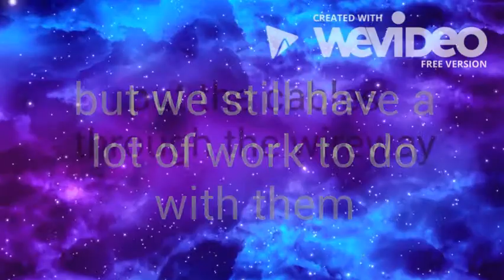MSS TOMA ELEKTRIKOAK PRAKTIKAK 1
OFIMATIKA eta INGELERA moduluetan egindako instalazioaren inguruko bideoa hemen ikus dezakezue.